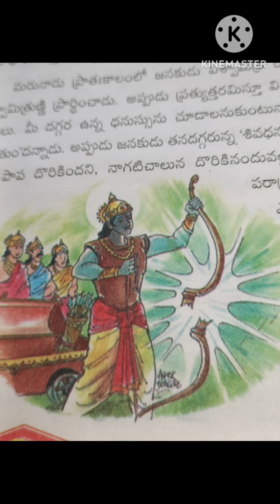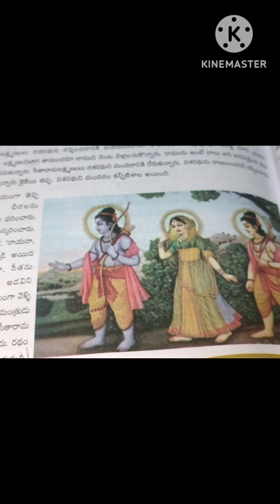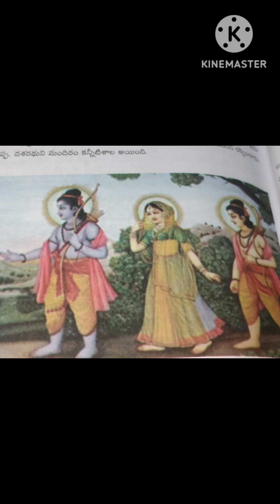శ్రీరాముని చరిత్ర/శ్రీ రాముని కథ వినిన చదివిన శ్రీరామనవమి రోజు ఎంతో మంచి జరుగుతుంది/in Telugu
video